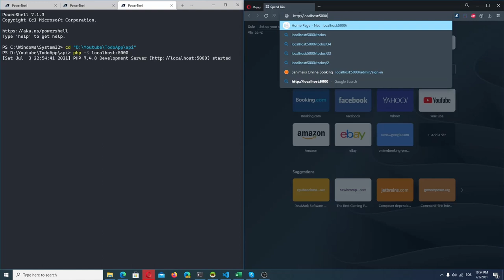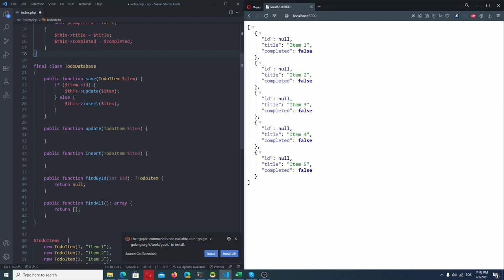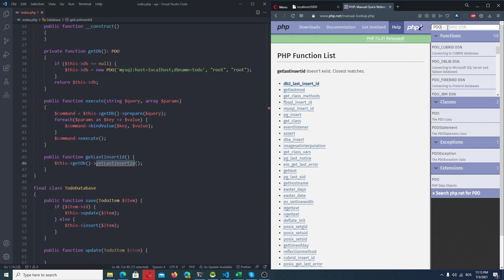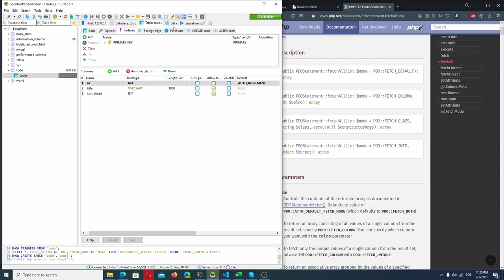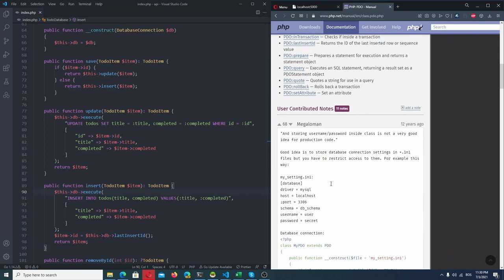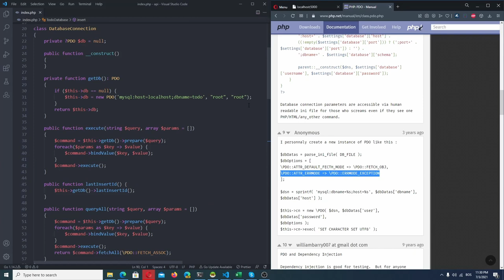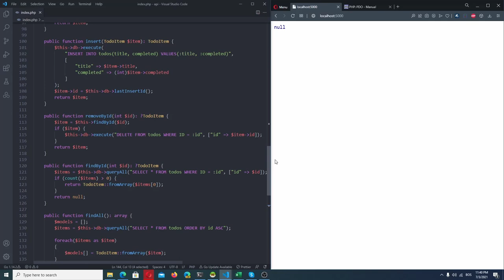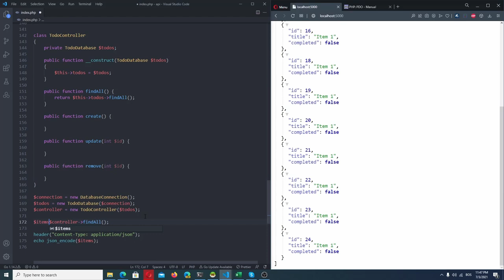Vue Todo App, PHP Rest Api - Part 2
Build Todo application with Vue, Vuetify, PHP